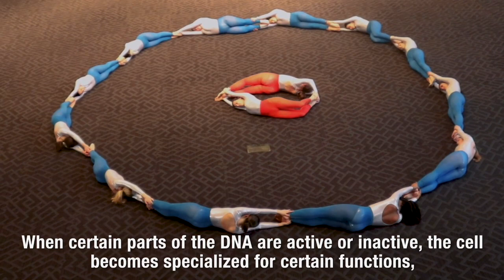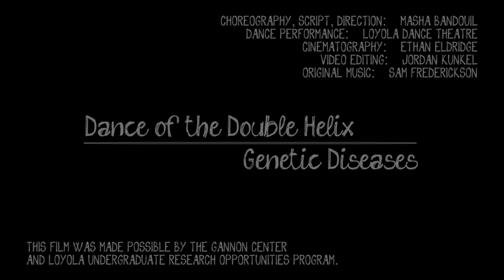SciComm2020: Short Film #12 - Dance of the Double Helix - Using Dance for Scientific Communication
Video by Masha Bandouil, who is a student at the Loyola University of Chicago.

My research explores the use of movement in communicating and increasing the accessibility of scientific knowledge to the general public. While there is a voice-over for the films, I am interested in the possibility of my choreography being my form of "oral" communication. A mind/body dichotomy has been established within our society which limits knowledge acquisition to the mind. Rooted in human instinct, the body houses a language in itself and can be incredibly effective in communicating knowledge to others in a way that isn't based on level of education or access to specialized knowledge. The 1st film is an overview of the basics of genetics. The 2nd and 3rd films explain genetic diseases and hereditary cancers, respectfully, and why they impact the Jewish community disproportionately.